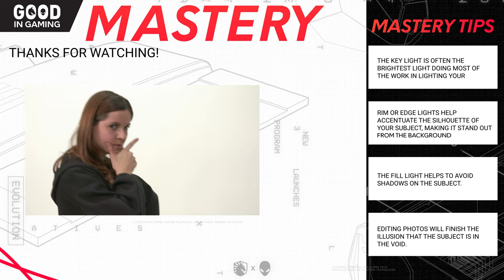Esports Photography 101 W/ Team Liquid | Mastery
It’s all about getting that perfect shot; the emotion after winning the championship finals, the full desk setup with all the new gear, capturing the essence of “drip” for each new merch launch. That’s what the Team Photographer is always thinking  about. From player headshots, to behind the scenes, you’re always gonna need pictures. Our Mastery Series with Team Liquid is all about exploring jobs in esports that you may not know about. It takes more than just players to be one of the best teams in NA!

0:00 – 2:45 – Getting Started
2:46 – 6:07 – Basic Camera Settings
6:08 – 10:29 – In-Studio Lighting
10:30 – 12:58 – Test Shoot
12:59 – 14:27 – Recap